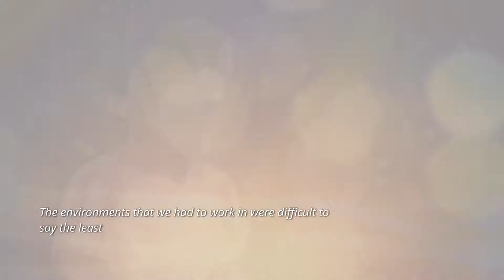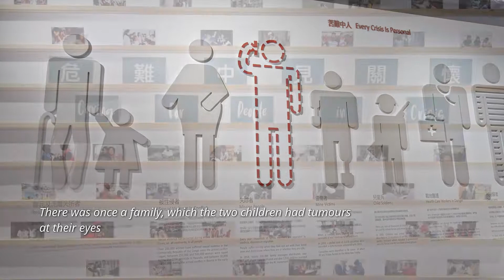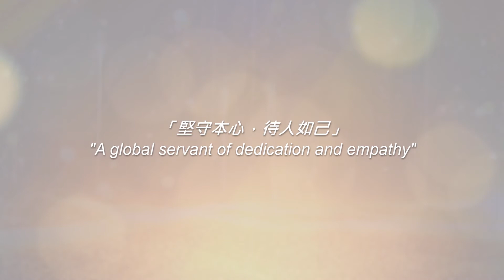CUHK Distinguished Medical Alumni Award 中大傑出醫科校友獎 2019 – Dr Maggie YEUNG 楊文秋醫生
Dr Maggie YEUNG (MBChB 1993) - Awardee of Humanitarian Service in CUHK Distinguished Medical Alumni Award 2019

When paediatrics specialist Dr Maggie Yeung was very young, she spotted the photo of an African refugee in a newspaper. She made a promise to herself there and then that she would dedicate herself to helping the underprivileged and the needy.

She realised that by becoming a doctor she could volunteer her much-needed medical services, particularly in war zones and disaster-stricken areas.  Over the years, she worked hard to achieve her two burning ambitions - to become a physician and to provide humanitarian aid to people who need it the most.  But she knew she had to enhance her capability as a volunteer so she decided to join the Hong Kong Red Cross in 2007.  Her first major mission was to help the victims of the massive earthquake that struck Sichuan province in 2008.

Dr Yeung is modest, caring and is not into publicity or vanity. She is most gratified when she is fulfilling her special calling in life to provide humanitarian and medical aid to people caught in the middle of conflicts or natural disasters.